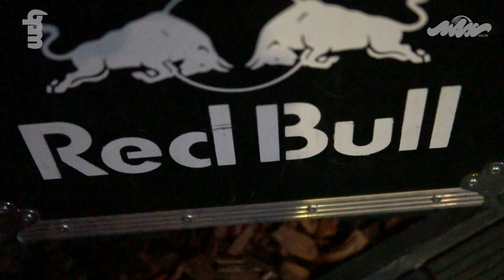Wax Preservation Society: Ermilova / Listening Session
Emi Ermilova at the Wax Revival HQ. 🌵

Every sunday at noon, uploading one hour long sets of DJs and selectors that keep the wax culture alive!

BPM streaming